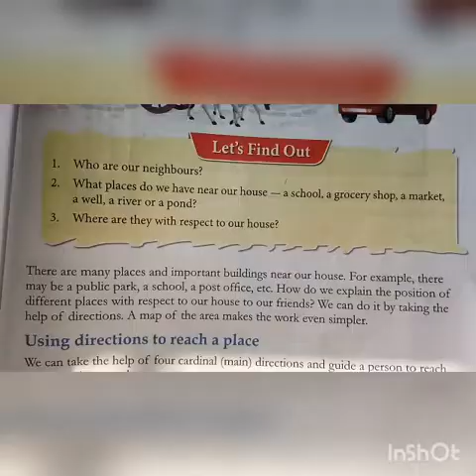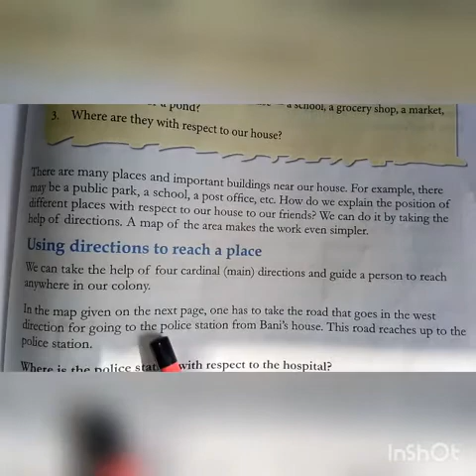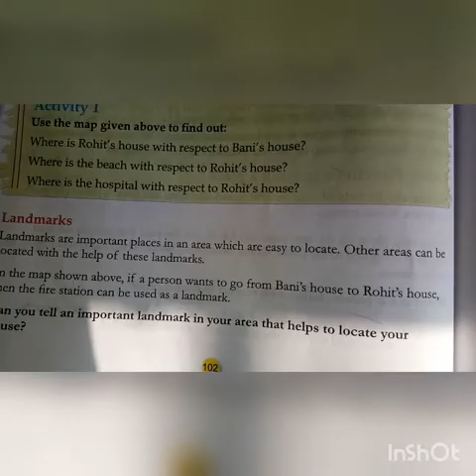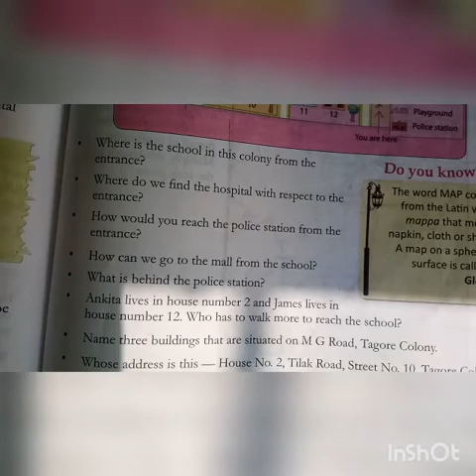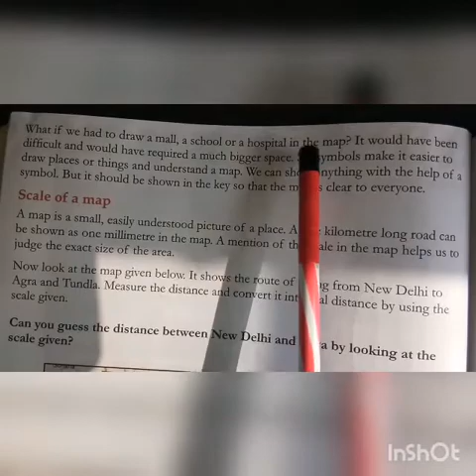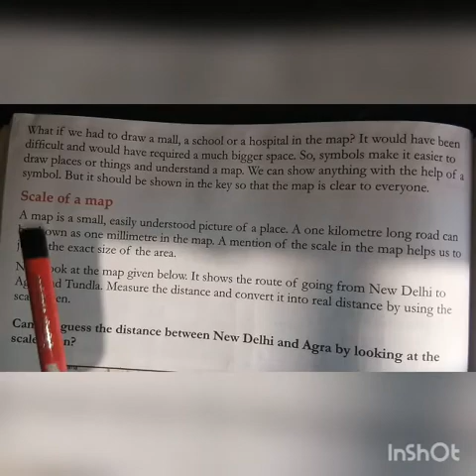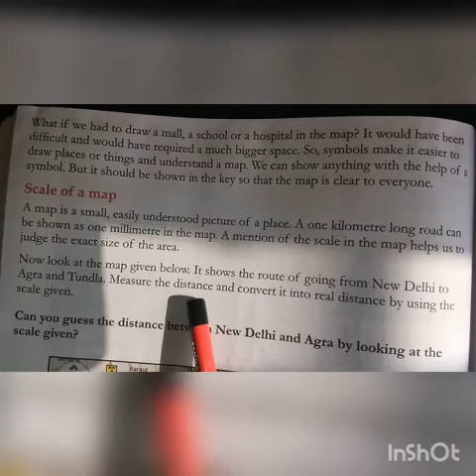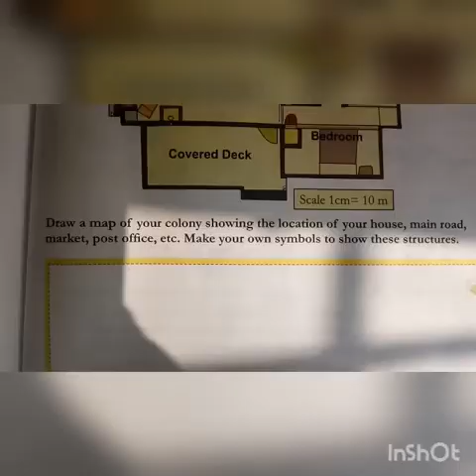class -4| Subject- Evs |Chapter- 16 |Topic - Mapping on Neighbourhood